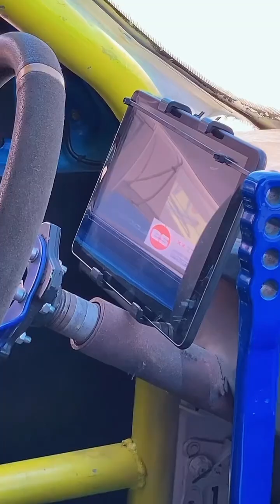Evento BAIXO MONDEGO MOTORSPORT 2024